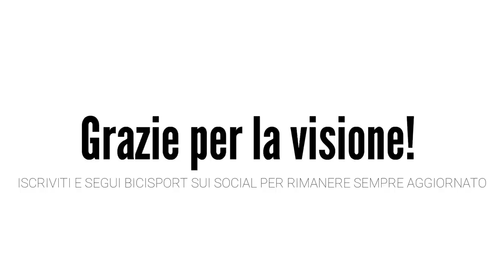Giudizi e previsioni di Luca Scinto sui giovani italiani e sugli azzurri in partenza per il Tour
Abbiamo chiesto a Luca Scinto, storico e vulcanico direttore sportivo del ciclismo italiano, un parere su alcuni corridori italiani giovani e meno giovani che nelle prossime settimane si daranno battaglia sulle strade del campionato italiano e su quelle del Tour de France: sono Lorenzo Fortunato, Alessandro Covi, Jonathan Milan, Filippo Ganna, Antonio Tiberi, Giulio Ciccone, Damiano Caruso e gli italiani della Quick-Step, quindi Fausto Masnada, Andrea Bagioli, Mattia Cattaneo e Davide Ballerini. Sentite un po’ cosa ci ha detto…